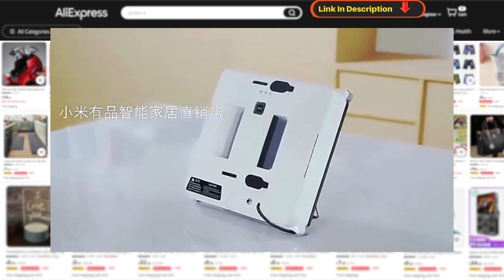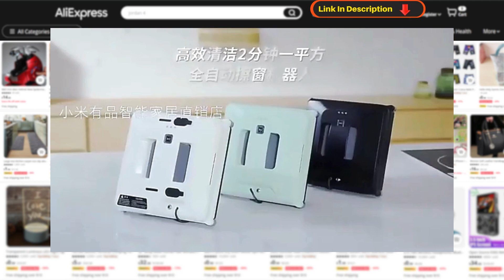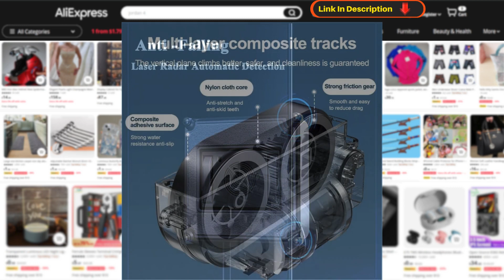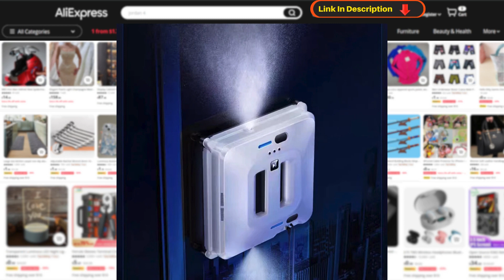Ditch the Danger & Drudgery: Introducing the Square Robot Window Cleaner with Smart Control!